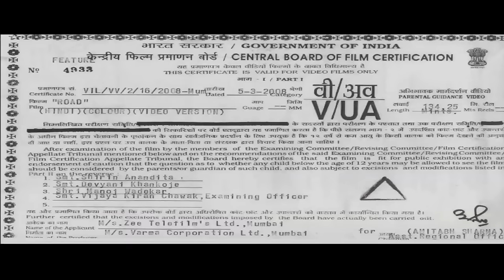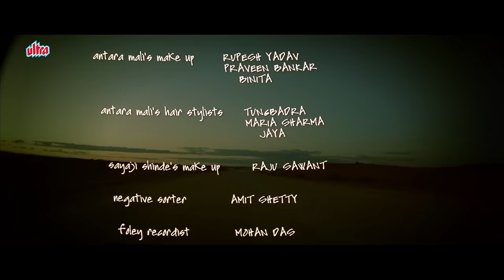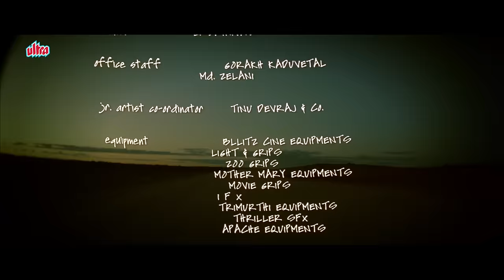Road Full Movie | Hindi Suspense Thriller | Manoj Bajpayee, Vivek Oberoi, Makrand Deshpande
Watch Manoj Bajpayee's Suspense Thriller Film "Road (2002)" In Full HD!

Starring: Manoj Bajpayee, Vivek Oberoi, Antara Mali, Sayaji Shinde, Makrand Deshpande, Rajpal Yadav, Vijay Raaz, Ganesh Yadav
Director: Rajat Mukherjee